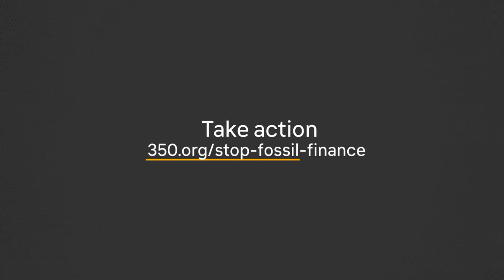Big Oil grows richer than ever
Fossil fuel giant @shell just announced MASSIVE $9.6bn first quarter profits made on the back of the people and the planet — and its not just them.

🛢️Shell: $9.65 billion
🛢️BP : $5 billion
🛢️ExxonMobil: $11.4 billion
🛢️Chevron : $6.7 billion
🛢️TotalEnergies: $6.5 billion

It’s time to 📉 power down greedy fossil fuels companies and redirect the flow of money to 📈power up renewables everywhere.

Tommy Vickerstaff, @350.uk campaigner, said governments should impose tougher taxes on oil companies’ “obscenely high” profits.

“The UK government has consistently failed to adequately tax these profits despite everyone’s bills going up and millions more people being pushed into fuel poverty.”

We must demand that these companies are not allowed to hoard wealth whilst the ordinary people, workers and families are forced to choose between heating and eating.